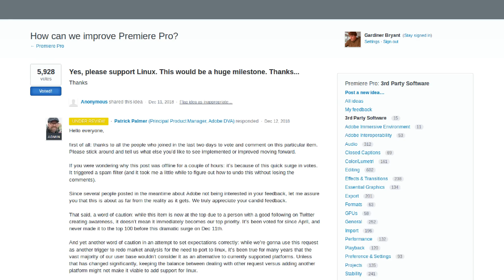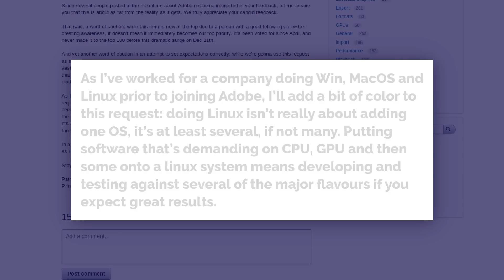Why we NEED Adobe.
# Common questions:
 * Office PC: Manjaro GNOME
 * Laptop: Manjaro GNOME
 * GPD WIN 2: Manjaro GNOME
 * Steam Machine: Ubuntu 16.10
 * Server: Ubuntu 18.04

Office Rig:
 * 16 GB RAM
 * Manjaro GNOME

Backup Rig:
 * 8 GB of RAM

Server:
 * 8 GB RAM

BTC: 34Qzes77WJoyBaypBNvhG1Ei6WSUC6Bs1p
ETH: 0x148e816D2cc2c533126dA7B3b5179Ad9aB25c7aF